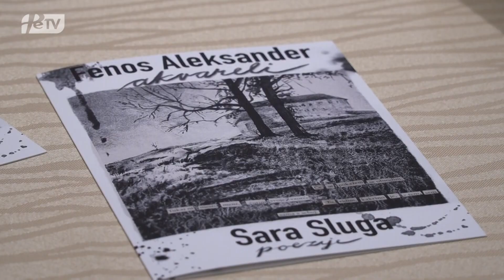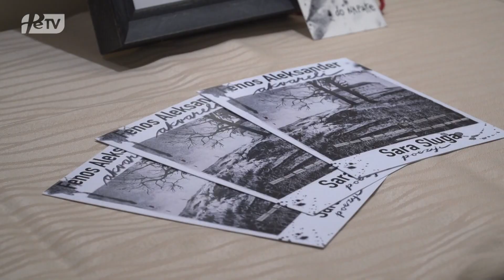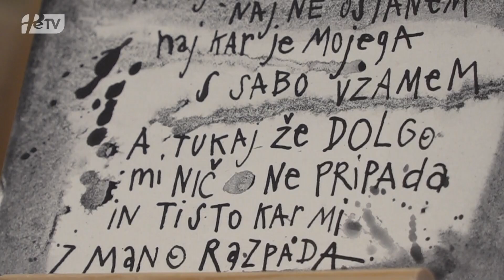PRISPEVEK PTUJSKA KRONIKA: Fenos in Sluga